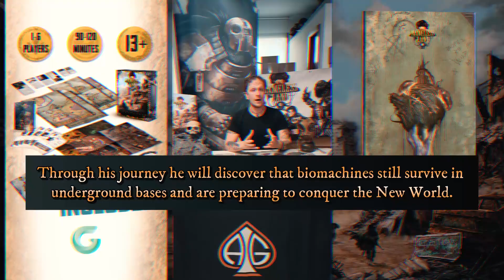Setting Nameless Land - A post-apocalyptic TTRPG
Nameless Land, the Post-Apocalyptic Role Playing Game, is coming on Gamefound, a crowdfunding platform that will help us to bring you a new kind of apocalypse.

In this video, you can discover this post-apocalyptic RPG's setting, which will be launched on September 26 at 5 p.m.

In the meantime, at the link below you can already visit the page, download the quickstart, take a look at the pledge levels, and most importantly follow the project and get an exclusive deluxe product!

What are you willing to do to survive?